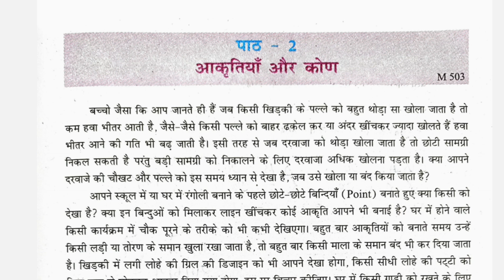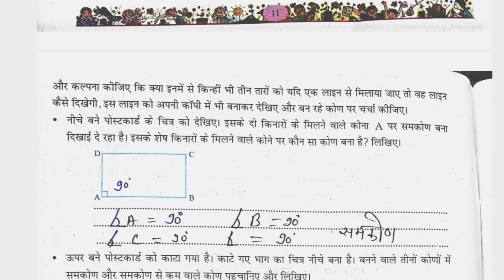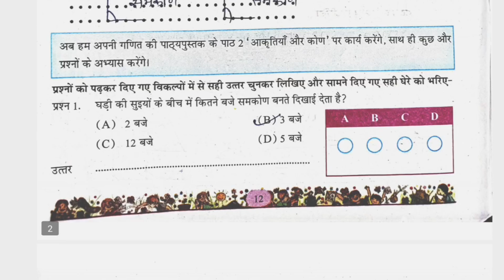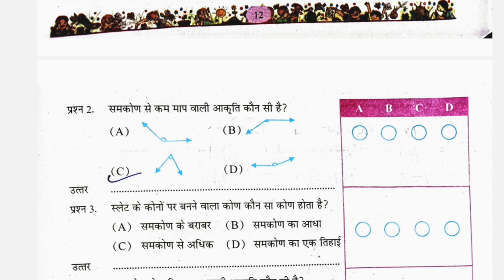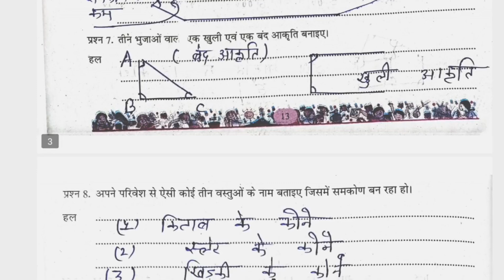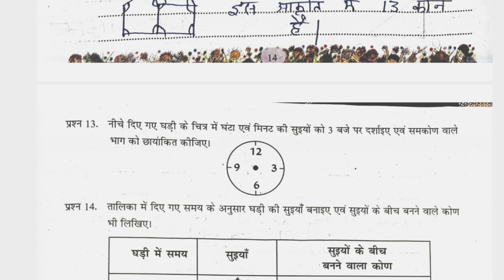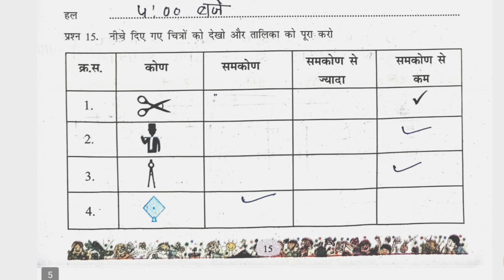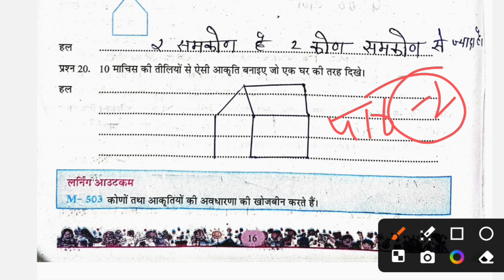2at grade abhyas pustika class 5 ganit 2024-25 path 2 |एटग्रेड अभ्यास पुस्तिका कक्षा 5 गणित पार्ट 2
at grade abhyas pustika class 5 ganit 2024-25 path 2 | एटग्रेड अभ्यास पुस्तिका कक्षा 5 गणित 2024-25 पार्ट 2 आकृतियों और कोण

हेलो विद्यार्थी आशा करता हूं कि आप सभी लोग अच्छे और स्वस्थ होंगे मैं आज के इस वीडियो में आप लोगों के सामने कक्षा पांचवी की  एटग्रेड अभ्यास पुस्तिका कक्षा 5 पर्यावरण 2024-25 की लेकर आ गया हूं आप लोगों को कक्षा 5 के सभी विषयों की इसी प्रकार से सरल और अच्छी भाषा में समझाया जायेगा आशा करता हूं आप लोगों को पूरी तरह से समझ में आए और आप लोग अच्छी तरह से पढ़ाई कर रहे होंगे !
धन्यवाद

8 grade abhyas pustika kaksha 5 ganit

8 grade abhyas pustika kaksha 5 ganit path 2

at grade abhyas pustika kaksha 5 ganit 2024-25 new book

at grade abhyas pustika kaksha 5 ganit 2024-25 lesson 2

at grade abhyas pustika kaksha 5 ganit 2024-25 part 2 aakritiyan aur kon

at grade abhyas pustika class 5 ganit 2024-25

at grade abhyas pustika kaksha 5 ganit 2024-25

at grade abhyas pustika class 5 ganit 2024-25 full solution

class 5 maths at grade abhyas pustika

 at grade abhyas pustika class 5 maths lesson 2

at grade abhyas pustika class 5 maths lesson 2 question answer

Class 5 Atgrade abhyas pustika ganit

कक्षा 5 गणित एट ग्रेड अभ्यास पुस्तिका 2024-25

एटग्रेड अभ्यास पुस्तिका कक्षा 5 गणित  Lesson 2

at grade abhyas pustika class 5 ganit 2024-25 lesson 2

at grade abhyas pustika class 5 ganit lesson 2 aakritiyan aur kon

at grade abhyas pustika class 5 ganit

एटग्रेड अभ्यास पुस्तिका कक्षा 5 गणित 2024-25
एटग्रेड अभ्यास पुस्तिका कक्षा 5 गणित नई बुक
एटग्रेड अभ्यास पुस्तिका कक्षा 5 गणित पाठ 2
गणित एटग्रेड अभ्यास पुस्तिका कक्षा 5

at grade abhyas pustika class 5 ganit path 2

kaksha paanchvi ganit atgrade abhyas pustika 2024

kaksha paanchvi Ganit pat 2 atgrade abhyas pustika 2025

8 grade abhyas pustika kaksha paanchvi paath 2

 at grade abhyas pustika kaksha 5 ganit path 2

class 5th ganit path 2 at grade abhyas pustika

8 grade abhyas pustika ganit adhyayan 2